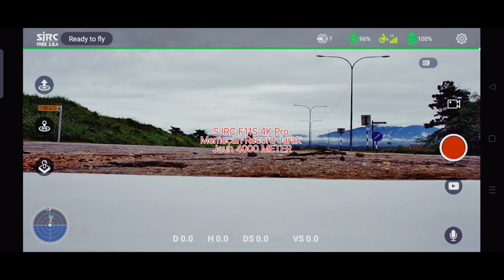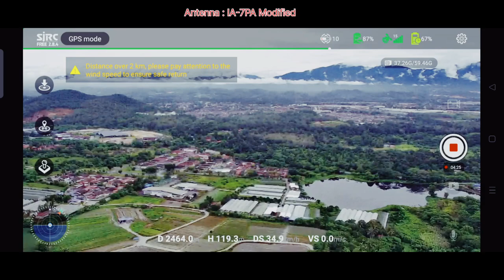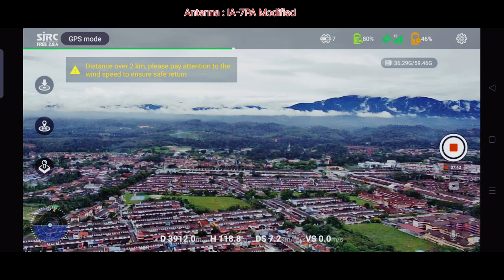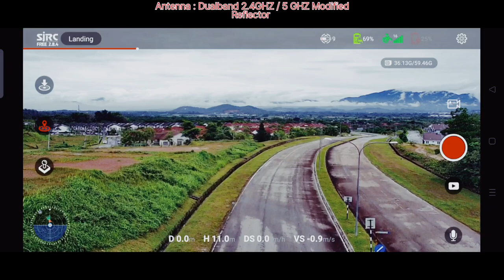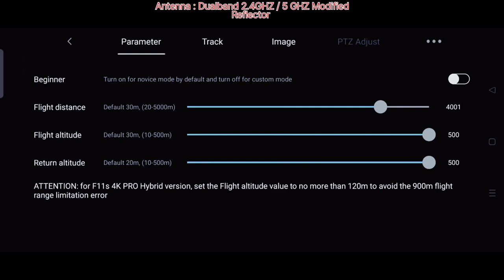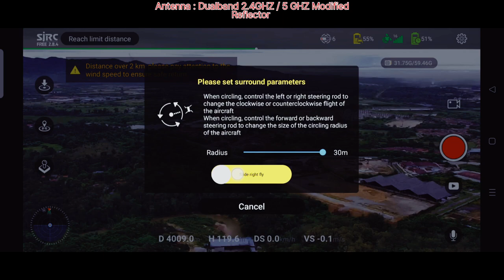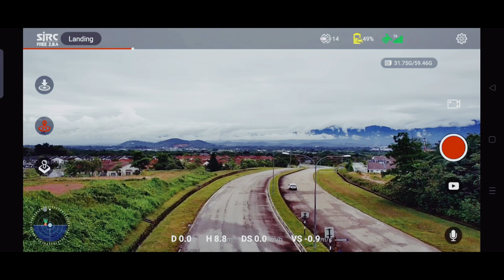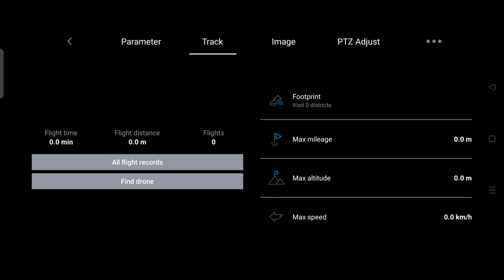Antenna Test 4010 Meter Long range SJRC F11S 4K Pro 3KM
this content for test 2 antenna i modif omni diectional dualband and Wifi panel 2.4GHZ modif reflactor from aluminium tape .
New detect error on fly content and proposal

1- Connection lag with video FPV on fly
2-  Flight Log record not show if drone crash ( very serius if crash )
3-  if the propeller gets loose day by day due to wear. the video camera gets blurry or unclear during night flying.
4-  Battery management before fly and after
5- Check Propeller
6- Location low wave interference
7-  RTH drift
8- 2 Antenna Modif 1 first half battery ( WIFI panel modif ) the second battery use ( Omni directional modif reflactor.
9- proposal Create Cache Delay 5 second minimum to proses FPV if signal low Read on remote make video smooth like DJI create Cache to proses video.
10- Find 1 Problem SJRC FREE 2.8.4 If drone crash can't see Log Fly Last Direction to search and rescue Drone.
I hope SJRC FREE 2.8.4 can fix bug

Antenna detail:-
first antenna before RTH first fly

Over claim:
Dual-Frequencty Directional Powerful Signal 2.4G/5.8G Antenna Signal Booster Extend Range For DJI Mavic Pro Drone 2Pcs 9000M

If you want to buy, please contact the seller to get the IA-8PA dualband 2.4 ghz 5 ghz model.
I he wrongly sent the AI-7PA model is 2.4 Ghz and he sold it at an expensive price.

second antenna

nice antenna for SJRC F11s 4k pro 3km omni. extra reflactor

2x 6dBi 2.4GHz 5GHz Dual Band WiFi Router Network Card RP-SMA Antenna 2 x U.fl I